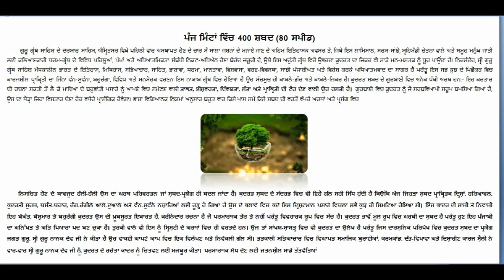Punjabi shorthand dictation passages 80 wpm Punjabi steno dictation “ਕਾਦਰ ਦੀ ਕੁਦਰਤ” Punjabi news